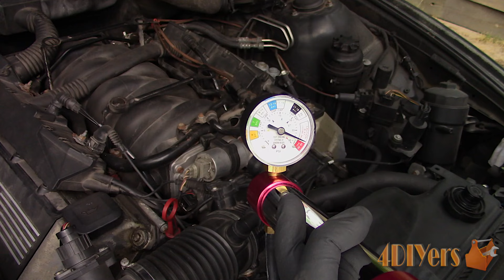How to Easily Find a Coolant Leak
Video tutorial on how to find coolant leaks on your vehicle. Coolant leaks can certainly be risky on your vehicle as this can reduce the system’s pressure, drop the coolants level, and increase the chance of reducing air into the system. If left for longer periods of time, the leak may worsen and if caught off guard, can overheat the engine. Cooling systems are designs to keep a specified pressure, so when that decreases, that also increased the coolants boiling point. For every 1 psi increase, this will increase the system’s boiling point by about 2 to 3 degrees fahrenheit.

Tools/Supplies Needed:
-cooling system pressure tester
-ultraviolet light
-dye
-ratchet and socket set
-replacement parts
-coolant
-distilled water

Procedure:
-for this I am using a cooling system pressure testing kit
-pick a rubber adapter which fits best for the hole where the radiator cap is located
-this test must only be done when the engine is cold so you do not risk burning yourself and safety glasses are also recommended too
-first located the cap, for this vehicle which is a 1997 BMW 540i, it has a pressurized expansion tank, therefore the test will be done here
-some vehicle has this system or others may just have a none pressurized expansion tank so the test will be to be done at the radiator cap or a cap within close proximately to the radiator
-this is a 1998 Ford Ranger, here is the non pressurized expansion tank, so the test will need to be done at the radiator
-right on top of the cap is specified the pressure rating which is 16psi
-top up the coolant up is need be as we done not want to introduce air into the system and liquid also has a lower compression rate than compared to air
-use coolant which is specific to your vehicle and only use distilled water
-screw the adapter onto the fitting, then insert it into the radiator cap hole and continue to tighten
-clip on the pump
-I have removed the engine cover for better inspection
-in order to determine what pressure to pump up the system, it should be listed on the cap as mentioned before
-for this vehicle is states 200 kpa, also known as 2 bar or 29 psi
-pump up the system until it reads the specified value on the gauge
-if there is a leak, you may not be able to achieve that maximum value or if you do, the gauge will slowly drop
-beyond seeing a drop on the gauge, you maybe able to hear water dripping or a residue
-in this case it was just a quick adjustment of the clamp to ensure it’s seats and tightened correctly.
-once done, recheck the system and ensure there are no leaks
-leaks could be anything from a hose with a loose clamp, faulty hose, water pump, radiator, heater core, head gasket, valley pan, heated upper intake, or heated throttle body
-coolant does have somewhat of an oily film so it can be easier to spot when looking for residue
-beyond looking visually, you can also use the assistance of a system dye with an ultraviolet light such as this one
-a dye can be purchased at your local auto parts supplier, dump it into the coolant system, allow the engine to run for a short period of time and then scan the area for leaks
-the area will be illuminated by a fluorescent stain

© 4DIYers 2013
No part of this video or any of its contents may be reproduced, copied, modified or adapted, without the prior written consent of the author.